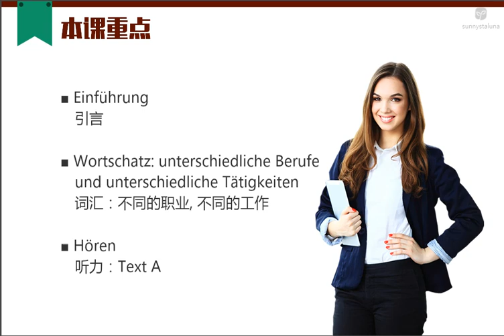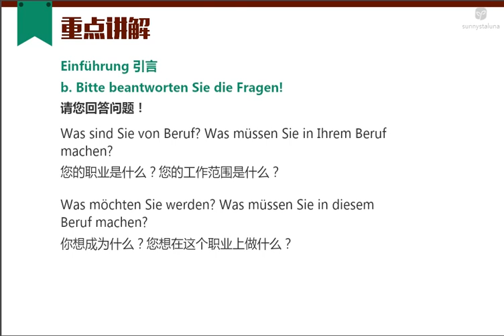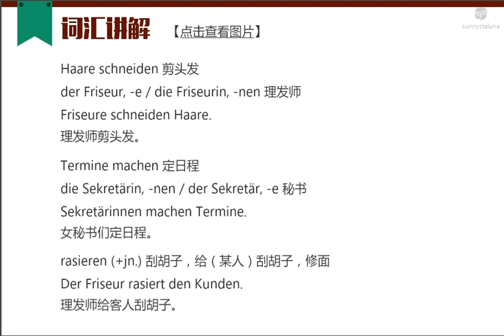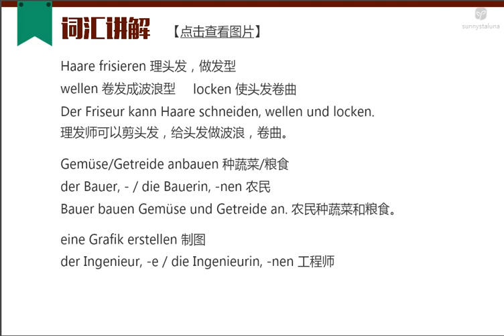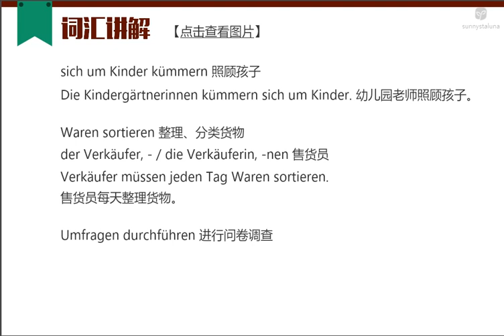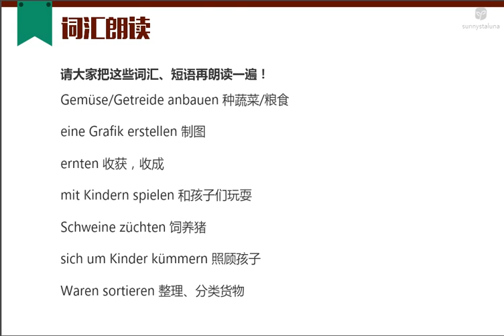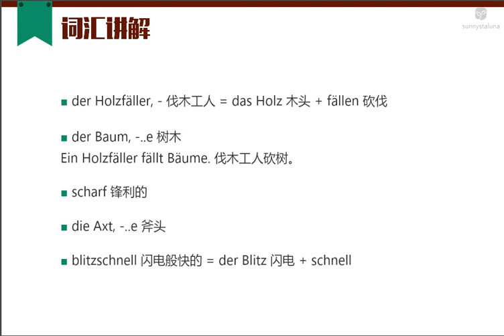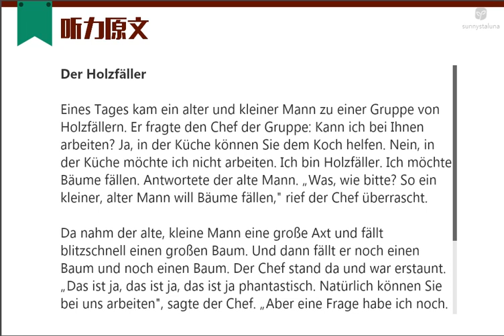202 L21 1 Unterschiedliche Berufe